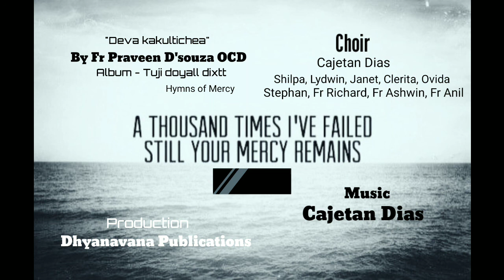"Deva kakultichea" Cajetan Dias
"Deva kakultichea"
Lyrics & melody : Fr Praveen D'souza OCD
Music Arranged, Harmonized and sung by -  Cajetan Dias.
Choir Conducted by Fr Richard Menezes.
Production : Dhyanavana Publication.